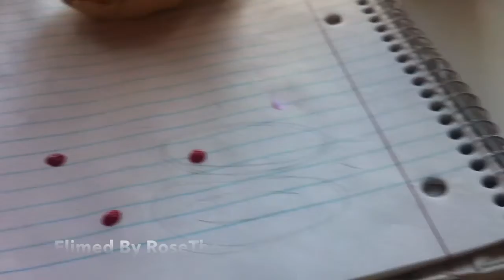The Angel Butler4Life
The angle